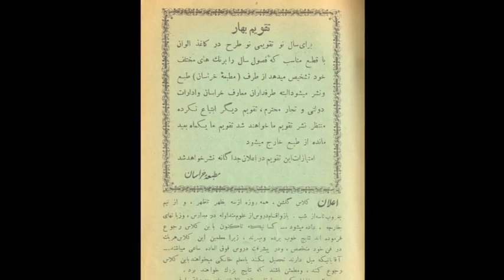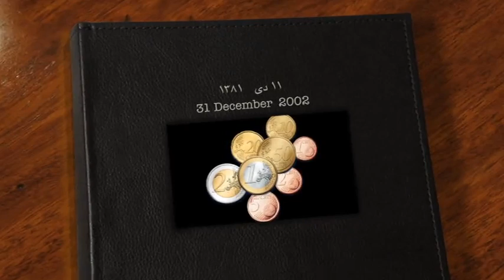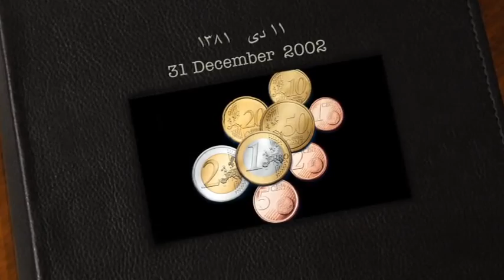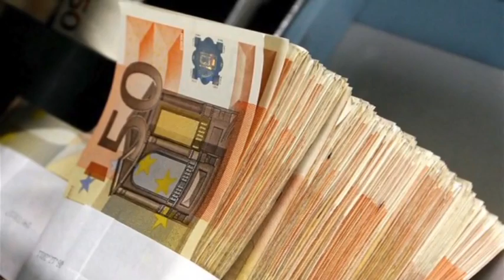تلویزیون ایران فردا - تقویم تاریخ چهارشنبه 10 دی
شاید برای شما هم جالب باشد که بدانید سالها پیش در روز 10 دی ماه چه رویدادهای مهمی در تقویم تاریخ ثبت شده است، پس با ما همراه باشید و تقویم تاریخ را ورق بزنید.